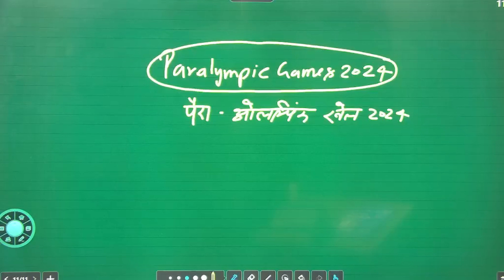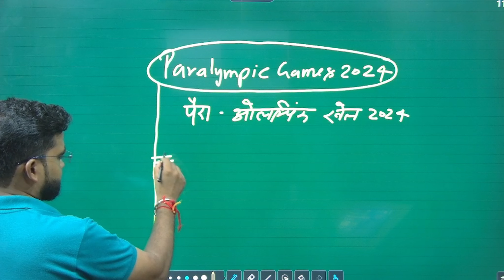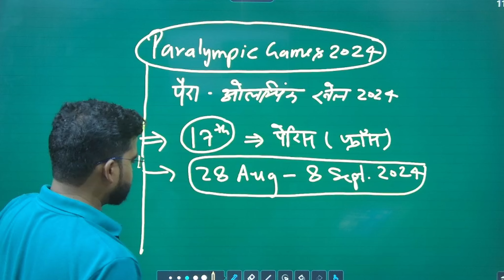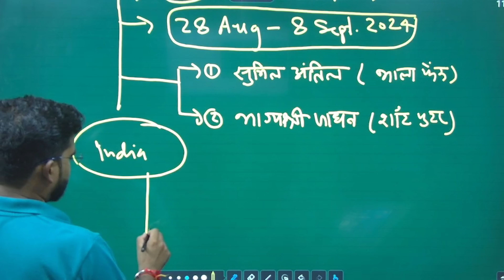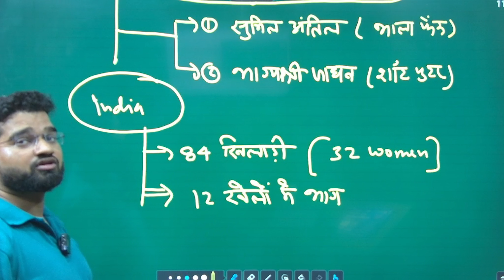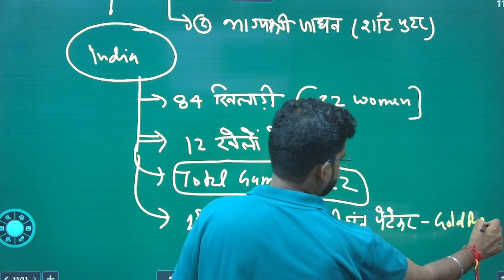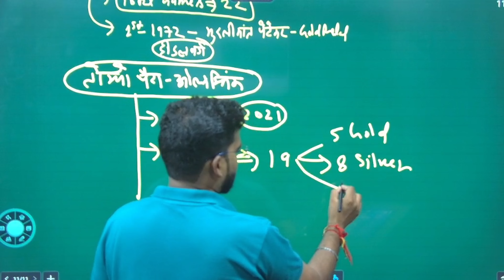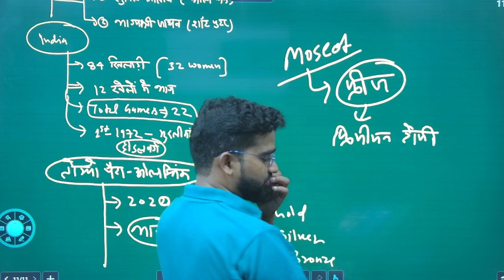🔴Paris Olympics 2024 | Paris Olympics 2024 Current Affairs | By Satendra Sir | Target for IQ